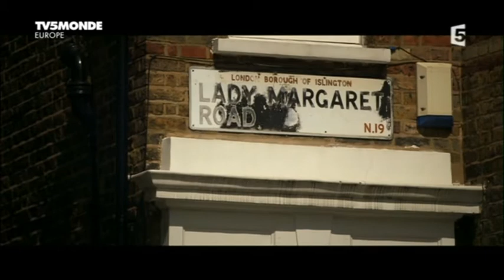Óttinn við þokuna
Viðtal í bókmenntaþætti franska ríkissjónvarpsins árið 2014.